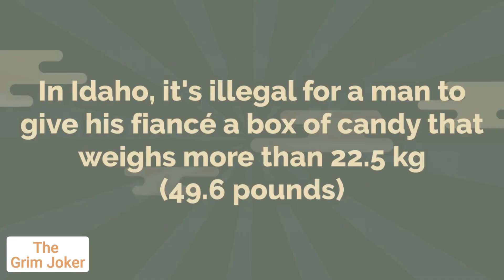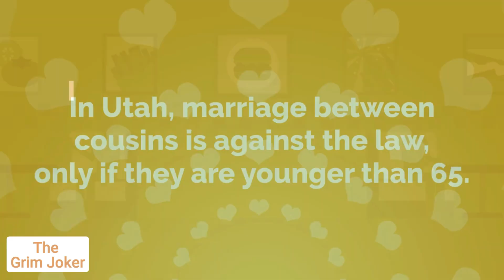The Dumbest & Weirdest Laws in USA 😂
Let's check this list with some of the most weird laws in USA, most stupid laws and dumbest laws in USA. Let me know if there's an even worse law that didn't make this funny list.